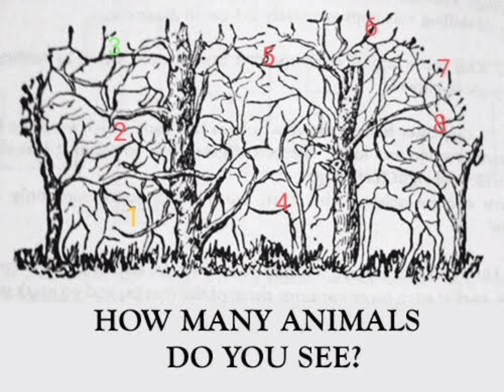Answer theruinchavanga command panunga friends.. 😁😄# game.